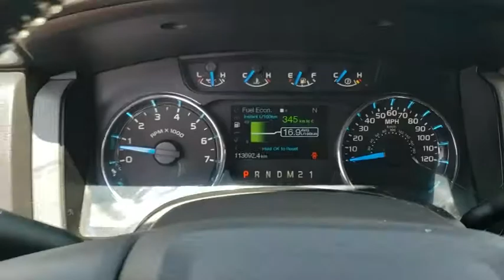2014 Ford F-150 Tulsa, Broken Arrow, Joplin, Bixby, Owasso, OK T19344A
Ruby Used 2014 Ford F-150 available in Tulsa, Oklahoma at Matthews Ford. Servicing the Broken Arrow, Joplin, Bixby, Owasso, OK area.

Matthews Ford
1101 Southwest Expressway Drive

ENGINE: 3.5L V6 ECOBOOST  -inc: 3.31 Axle Ratio,Four Wheel Drive,Power Steering,ABS,4-Wheel Disc Brakes,Aluminum Wheels,Tires - Front All-Terrain,Tires - Rear All-Terrain,Conventional Spare Tire,Tow Hooks,Power Mirror(s),Intermittent Wipers,Variable Speed Intermittent Wipers,Privacy Glass,Power Door Locks,Automatic Headlights,Fog Lamps,AM/FM Stereo,CD Player,MP3 Player,Auxiliary Audio Input,Steering Wheel Audio Controls,Bluetooth Connection,Smart Device Integration,Cloth Seats,Split Bench Seat,Driver Adjustable Lumbar,Passenger Adjustable Lumbar,Pass-Through Rear Seat,Rear Bench Seat,Adjustable Steering Wheel,Power Windows,Keyless Entry,Cruise Control,A/C,Driver Vanity Mirror,Passenger Vanity Mirror,Floor Mats,Engine Immobilizer,Security System,Traction Control,Stability Control,Front Side Air Bag,Tire Pressure Monitor,Driver Air Bag,Passenger Air Bag,Passenger Air Bag Sensor,Driver Restriction Features,Front Head Air Bag,Rear Head Air Bag,Child Safety Locks